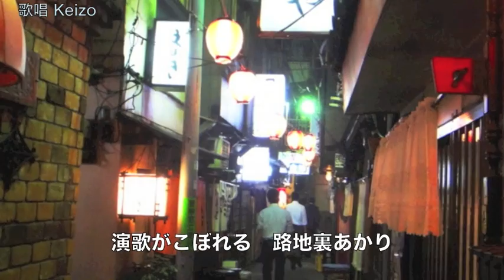居酒屋「みなと」／竹川美子 cover Keizo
2015年6月3日発売！★カラオケ動画を使ったものを削除して、新しく編集し再アップしました。よろしくお願いいたします。　作詞：原文彦　作曲：叶弦大　　元歌の歌唱は素晴らしいので、ぜひCDを購入してお聴きください。